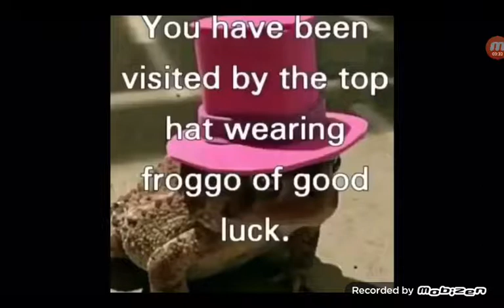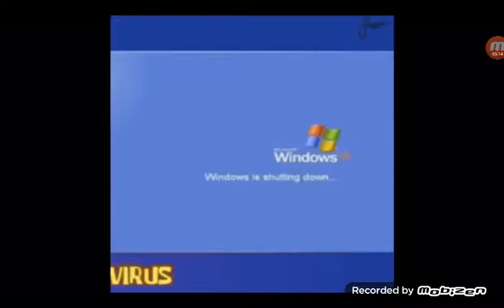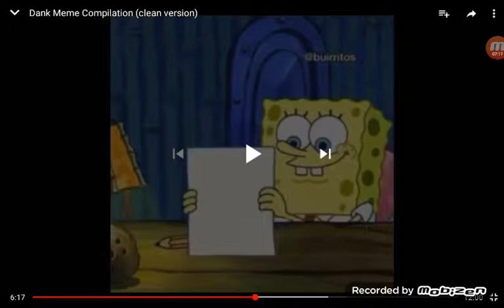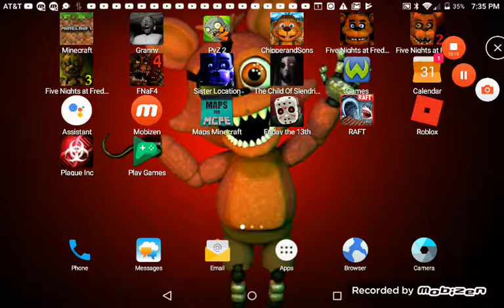Dank memes part 1